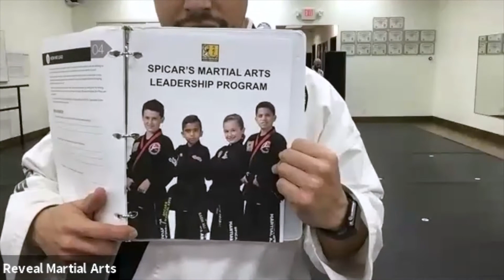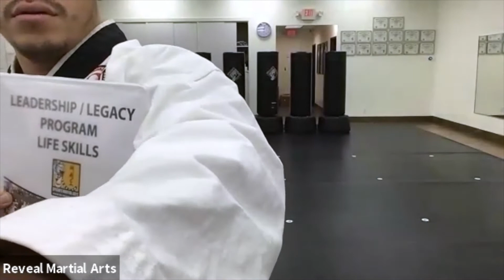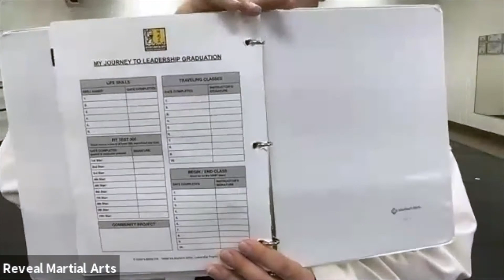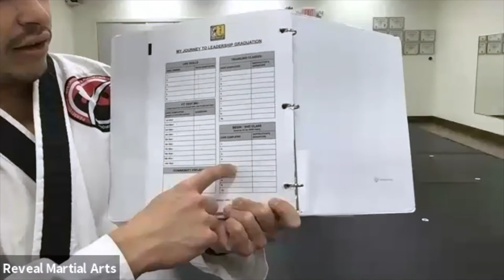Leadership Virtual Class (2020-04-06 Class)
We just don't talk about Leadership.
We intentionally train and create Leaders. 💪🥋🏅

We provide family friendly martial arts program with strong focus on life skills, leadership, discipline, focus and self-esteem.

We have 3 convenient locations:
1) Southlake / Grapevine
2) Keller / Southlake
3) Alliance / Heritage Trace